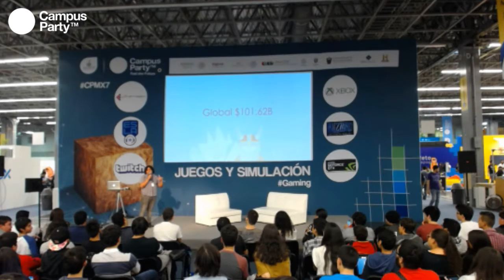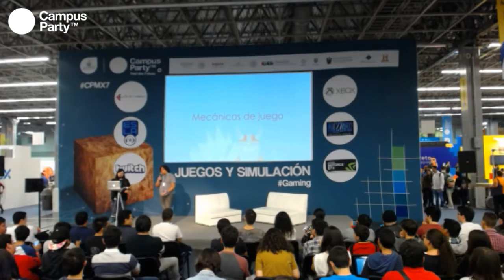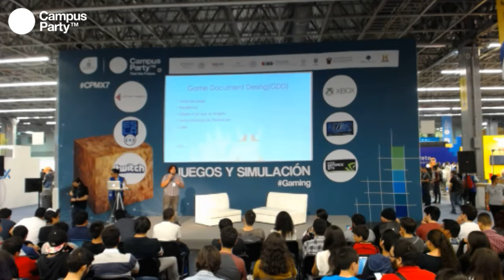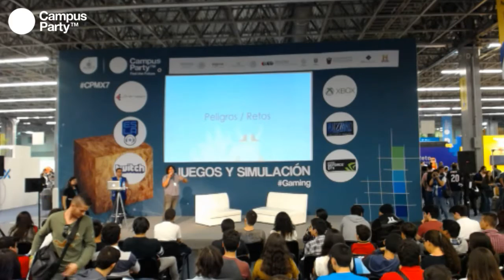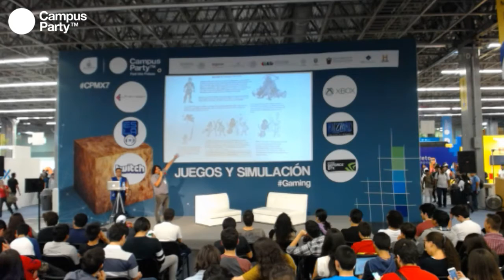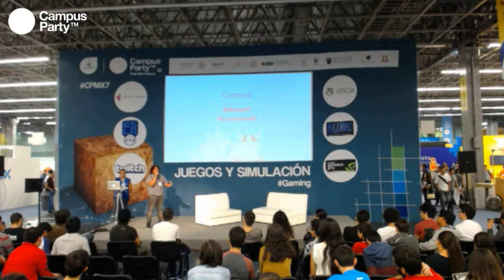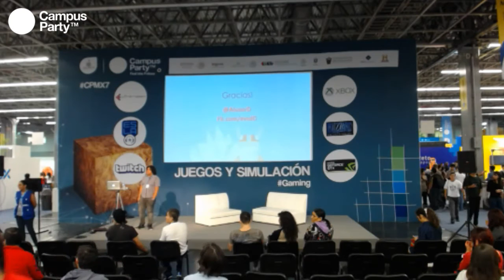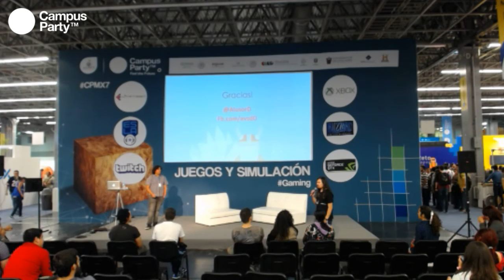CPMX7 Gaming- Eduardo Vélez- Diseño de Videojuegos